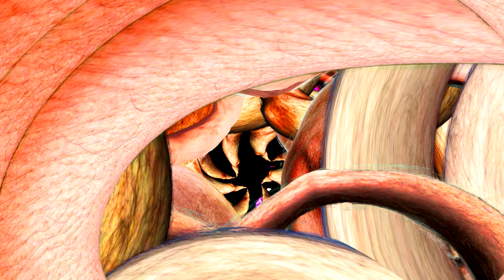PROPERTY - I FEEL UNHOLY (official video)